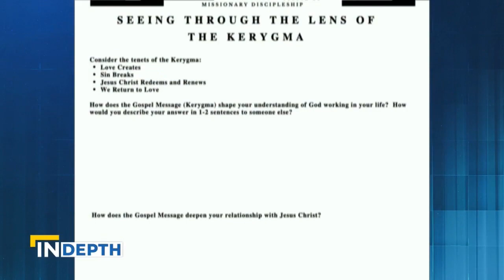Grandparents Learn to Evangelize their Grandchildren | EWTN News In Depth April 29, 2022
A workshop in the Diocese of Cleveland helps grandparents share their Catholic faith with their grandchildren, to bring them back to the Church.